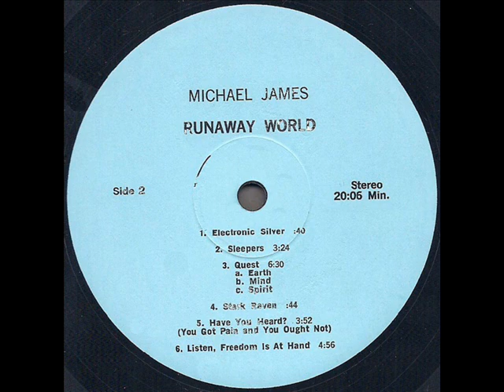Michael James "Runaway World" 1978 *Stark Raven*